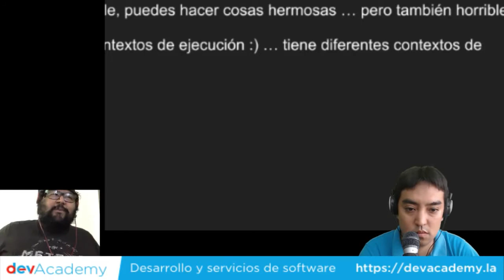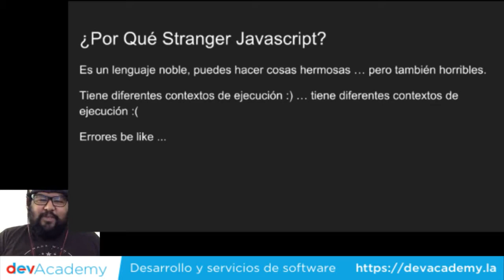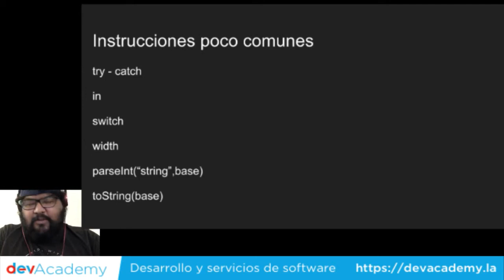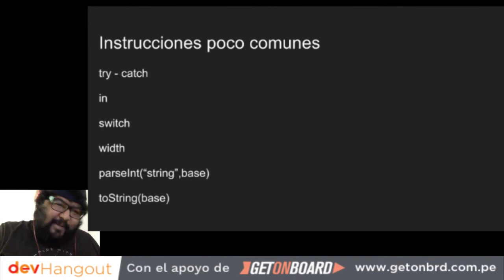Stranger JavaScript: Instrucciones poco comunes devHangout 177 con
Invitado: Joel Humberto Gómez Paredes(@DezkaReid), desarrollador JS, comediante y maestro pokemon.
Host: Lennon Shimokawa (@lshimokawa), CEO de devAcademy.

En este devHangout daremos un vistazo al mundo de javascript, extraños operadores, extrañas operaciones, misteriosos NaN, sumas de objetos que no tienen sentido, funciones que no son de este mundo. Aprenderemos algo sobre Truthy y Falsy values, valueOf y toString, operadores y conversiones. Funciones sobre arreglos que quizás no conocías y algunos misterios sobre las cadenas.